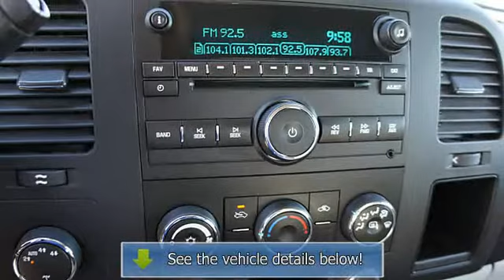2011 Chevrolet Silverado 1500 - Miami Auto Supercenter Used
Miami Auto Supercenter Used
1640 North Main

For Sale: 2011 Chevrolet Silverado 1500
VIN: 3GCPKSEA9BG144831
Engine: 8 Cyl.
Drivetrain: 4WD
Transmission: Automatic
Mileage: 47,184
Color: Red (exterior) Light TitaniumEbony (interior)

Features:
Check out this one owner, low mileage, super clean and ready to be sitting in your driveway..call for your test drive today..